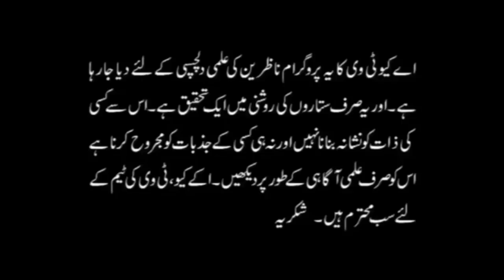How much Money in your life? (Explanation according stars) | Astrologer Shah Zanjani | AQ TV